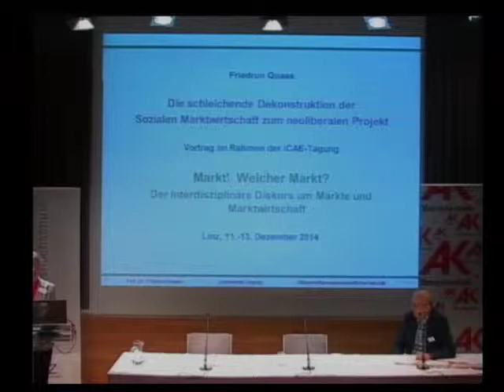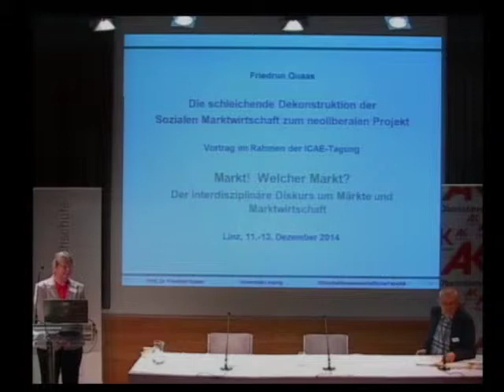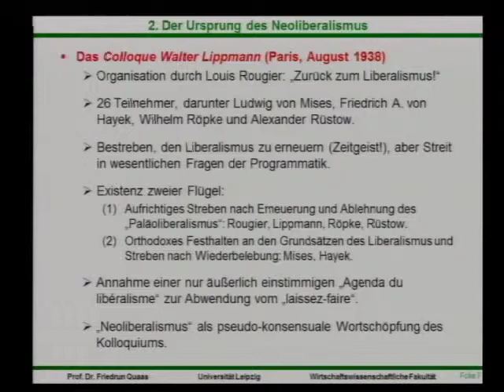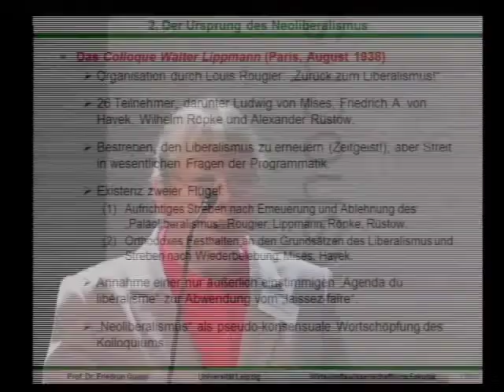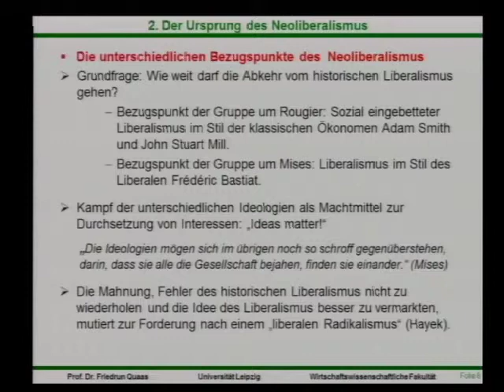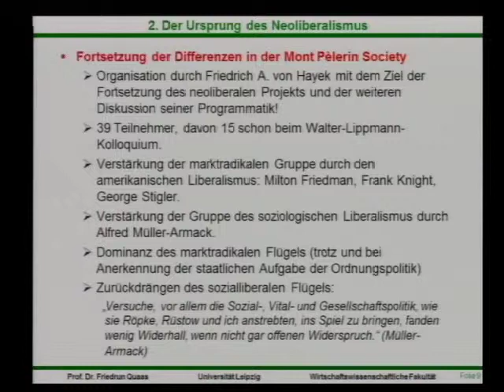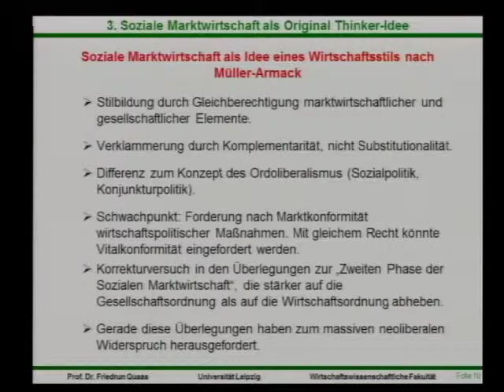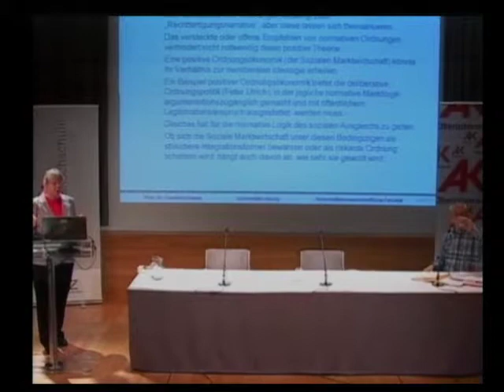Markt! Welcher Markt? Friedrun Quaas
Die schleichende Dekonstruktion der Sozialen Marktwirtschaft zum neoliberalen Projekt; Friedrun Quaas; Recorded on 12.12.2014 - Captured Live on Ustream